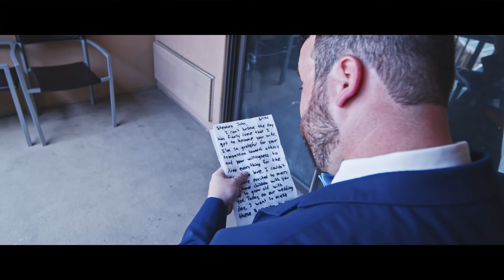Cinematic Wedding Film | 8K | Elizabeth & Stephen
We had such a great time filming this wedding congrats to Elizabeth & Stephen
Gear Used:
Camera 1: Black Magic Pocket Cinema 6K
Camera 2: Canon 5d Mark 4
Camera 3: Panasonic HC-VX981 4K
Color Grading Software: DaVinci Resolve 17
Video Editing Software: Adobe Premiere Pro